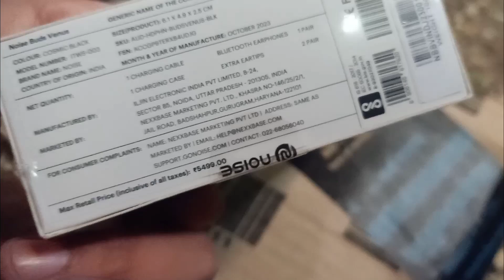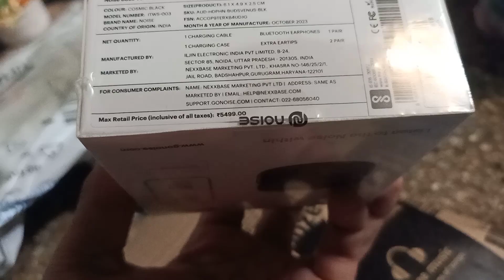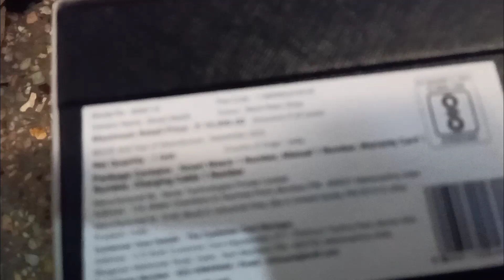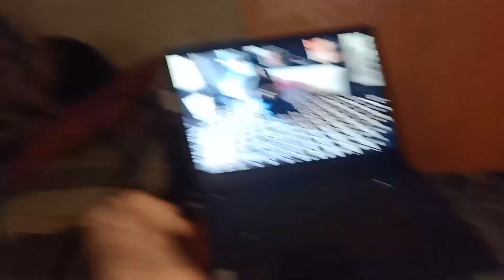Noise newly Launched buds venus | fire boltt xelor luxury watch |RONAK HOGLE VLOG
fire boltt watch
noise earbuds
fire boltt xelor luxury
noise newly launched buds venus

noise newly launched bus venus :-
Noise Newly Launched  Buds Venus Truly Wireless in-Ear Earbuds with ANC(Upto 30dB), 40H Playtime, Quad Mic with ENC, Instacharge(10 min=120 min), Low Latency(up to 45ms),10mm Driver (Cosmic Black)

Fire-Boltt Xelor Luxury Stainless Steel Smart Watch. 1.78" AMOLED, Always-On Display, 368 * 448 px Resolution, Bluetooth Calling, 75 HZ Refresh Rate